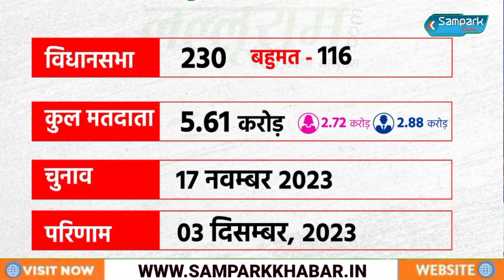MP में इस दिन होंगे विधानसभा चुनाव, निर्वाचन आयोग ने किया तारीखों का ऐलान, जानें कितने चरण में होगा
MP में इस दिन होंगे विधानसभा चुनाव, निर्वाचन आयोग ने किया तारीखों का ऐलान, जानें कितने चरण में होगा इलेक्‍शन आज से सभी जिलों में आचार संहिता लागू